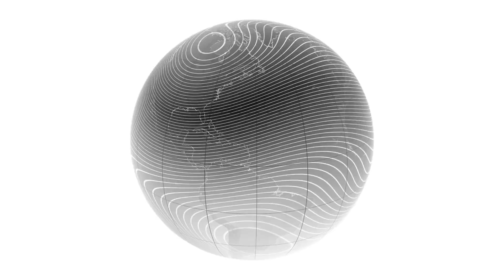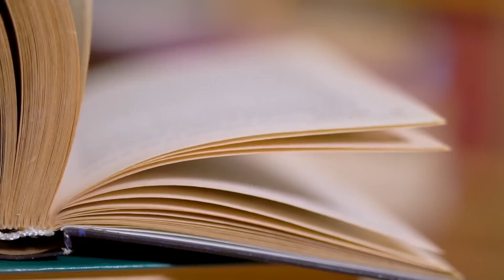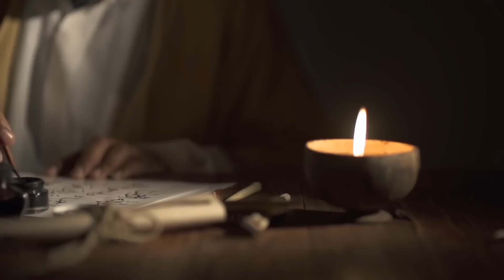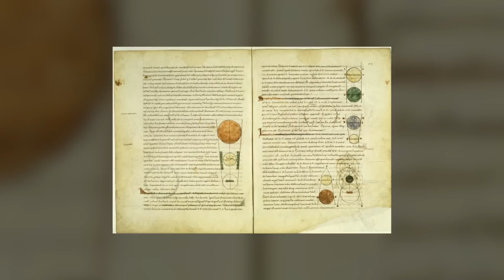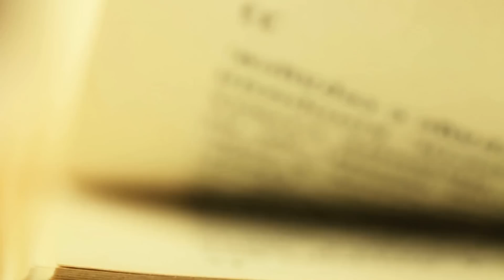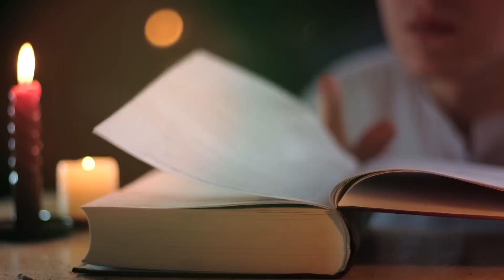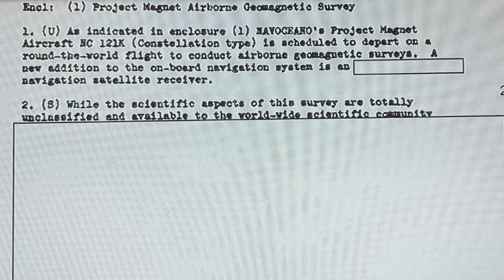لماذا تخفي وكالة المخابرات المركزية شيئًا عن حضارة متقدمة في الصحراء ؟